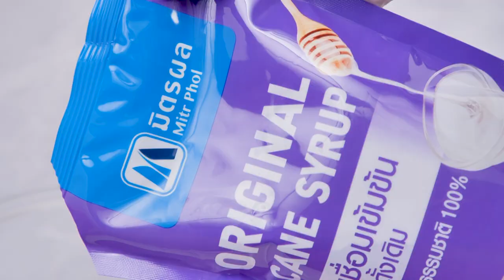ขนมไข่แมงดา สูตรเด็ดทำง่าย สไตล์ อ.ยิ่งศักดิ์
ขนมไข่แมงดา

สิ่งที่ต้องเตรียม(น้ำเชื่อมใส)
น้ำเชื่อมเข้มข้นสูตรดั้งเดิม ตรามิตรผล  400 มิลลิลิตร
ผสมน้ำเชื่อมเข้มข้นสูตรดั้งเดิม ตรามิตรผลกับน้ำต้มสุก เข้าด้วยกัน เตรียมไว้เป็นน้ำเชื่อมใส

สิ่งที่ต้องเตรียม(ไข่แมงดา)
ไข่เป็ด (เฉพาะไข่แดง)   5 ฟอง
แป้งข้าวเจ้าอบควันเทียน   20 กรัม
น้ำเชื่อมเข้มข้นสูตรดั้งเดิม ตรามิตรผล 800 มิลลิลิตร
ข้าวเหนียวมูน สำหรับรับประทานคู่

วิธีทำ (ไข่แมงดา)
1.  ใส่ไข่แดงของไข่ไก่และไข่แดงของไข่เป็ดลงในผ้าขาวบาง กรองจนเนื้อเนียน เติมแป้งข้าวเจ้าอบควันเทียน คนจนเข้ากัน เตรียมไว้
2. เทน้ำเชื่อมเข้มข้นสูตรดั้งเดิม ตรามิตรผลลงในกระทะทอง ตามด้วยน้ำ นำขึ้นตั้งไฟจนน้ำเชื่อมเดือด ลดไฟอ่อน พักไว้
3. จากนั้นหยดไข่แมงดาลงบนน้ำเชื่อม รอจนเม็ดไข่แมงดาลอยตัวขึ้นมา ตักเม็ดไข่แมงดาลงแช่ในน้ำเชื่อมใสที่เตรียมไว้ รอจนส่วนผสมเย็น
4.ตักไข่แมงดาลงบนข้าวเหนียวมูน จัดใส่ภาชนะ พร้อมเสิร์ฟ

▲Line @yingsakfood